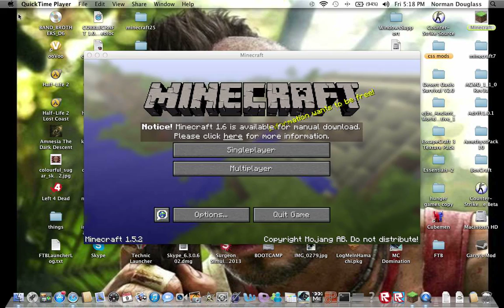Minecraft Lets play Ep #1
After i play this game for a while im going to play many different other games